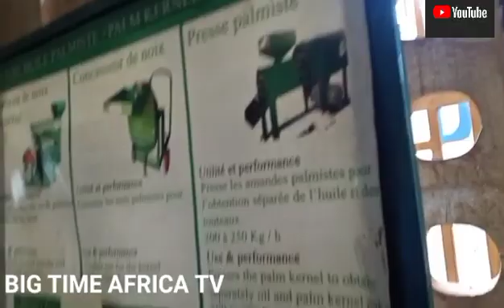SONGHAI FARM IN PORTO NOVO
Songhai's farming methods emphasize protecting the natural resources and the environment.